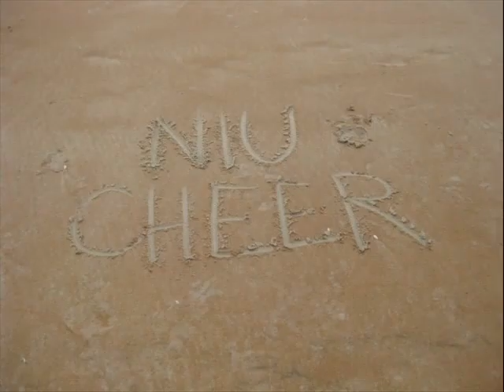NIU Nationals '09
A collage of our trip to Daytona 2009